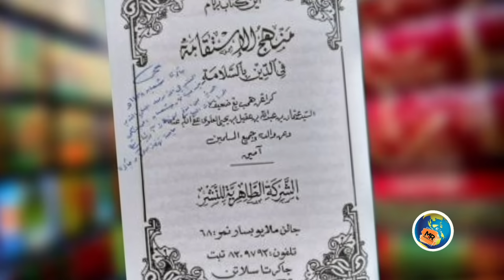Kewalian Bung Karno Sudah Membaca Kebohongan Nasab Ba'alwi Yaman#habib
Bagi para pecintanya, Bung Karno dianggap sebagai sosok yang sudah kasyf. Dalam dunia tasawuf, kasyf merupakan terbukanya tirai ketuhanan, sehingga orang yang dianugerahi ilmu ini dapat melihat dan berdialog dengan Tuhan lewat hati sanubarinya. Kasyf memiliki dua level utama, yaitu penemuan rasional-empirik dan penemuan metafisik, yang dibimbing oleh Tuhan.

Terkait dengan klan Ba'alwi Yaman, Bung Karno pernah menyampaikan retorika yang menyebut Hadramautisme adalah kejumudan maha kejumudan. Penuh kebohongan dan kebodohan.

Kalagan Habaib seperti Rizieq Shihab sangat membenci doktrin ini.

Dimasa kini, retorika Bung Karno terjawab lewat tesis karya Kyai
Imaduddin yang membongkar kepalsuan Klan Ba'alwi Yaman. Habib-habib pun merasa terancam karenanya.